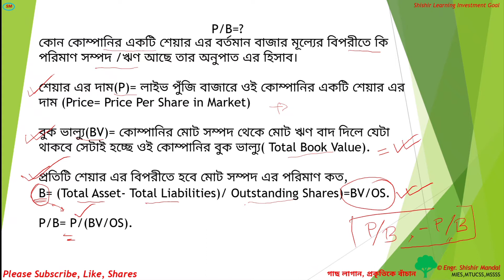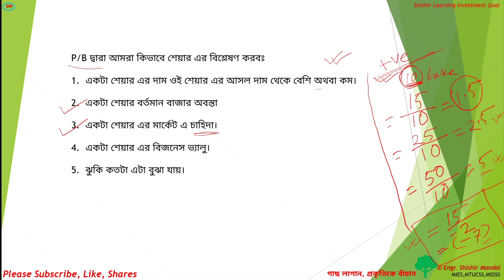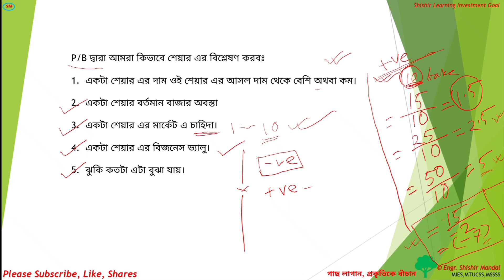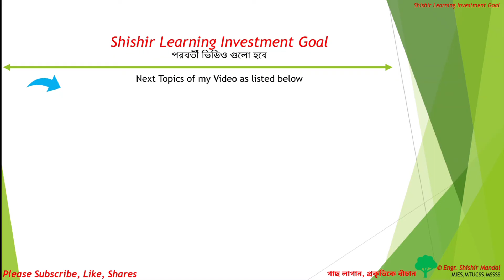P/B ভ্যালু দিয়ে কিভাবে সিধান্ত নিবেন , ওই স্টক এ বিনিয়োগ করবেন কি করবেন না। Dhaka Stock Market, CSE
Note: It is my personal thought, it is not encouraged to invest in the capital market but to give you some authentic logical idea. If found any dissimilar from my thought please ignore me as you going to invest at your own risk. You can learn about the market by studying yourself and books. The market always does not follow the same pattern, like today you observed some bullish signal but same type tomorrow you find a bearish signal. But should have some confidence about market. Study market and books give you the power of authority to do. Do not think within one day you become a superhero in the capital market. If your target is become rich within a short period of time, then sorry to say leave the market immediately but try your luck at the gambling market. Don’t worry the secondary market will become profitable after you understand market data and theory. I am not responsible for any of your loss/profit or any kind of making the decision. I am still learning about market and market data. If you are wise, please blindly not follow me or anyone. Our assets are important to us. I am explaining only my idea of what may be good for myself in the future. Good Luck with your investment and All the best to my Dear Subscriber and viewers.

Engr. Shishir Mandal.
MIES, MTUCSS, MSSSS.